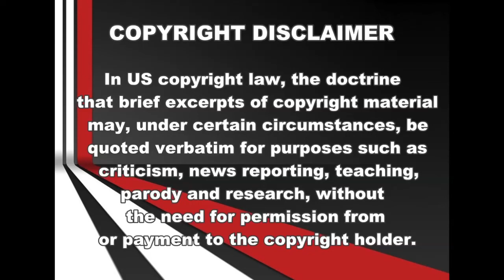BIOLOGICAL FATHER OF ARMANI HILL SPEAKS OUT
I'M ONLY HERE TO MAKE YOU THINK

VIDEO CREDIT: WAPT 16 NEWS